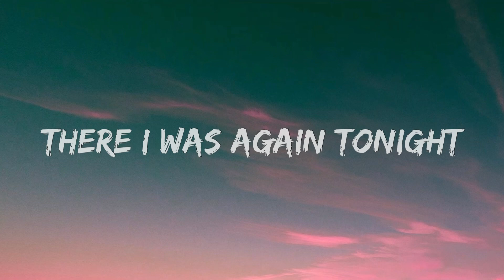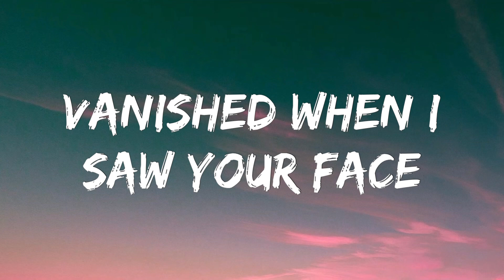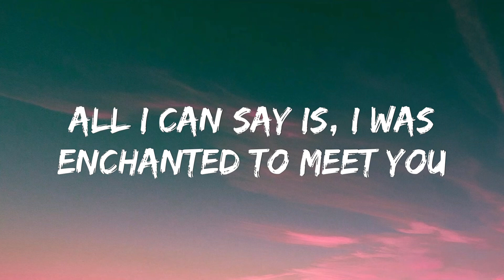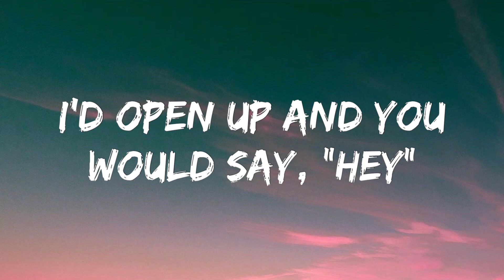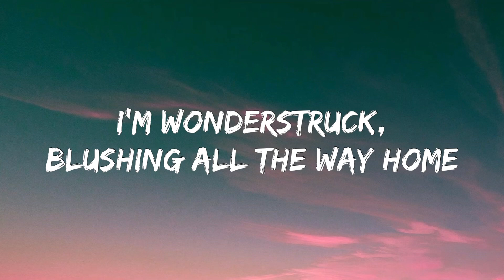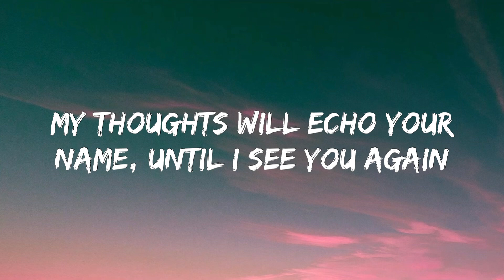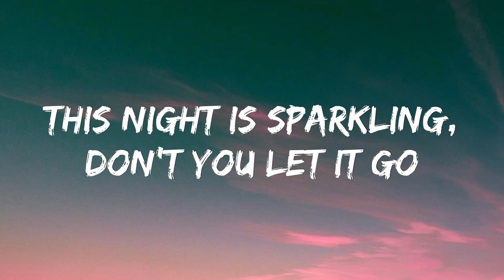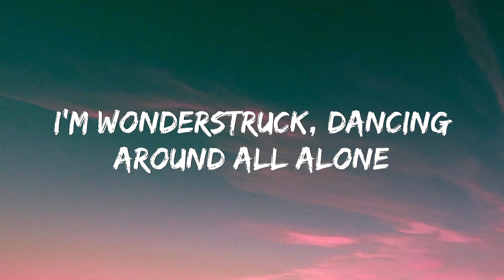Taylor Swift - Enchanted (Lyrics)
[Verse 3]
The lingering question kept me up
2AM, who do you love?

[Guitar Solo]